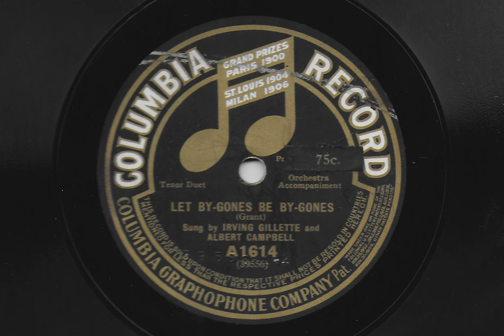Let By-Gones Be By-Gones - Henry Burr and Albert Campbell - 1914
Columbia record A1614, recorded in 1914. Henry Burr as Irving Gillette.